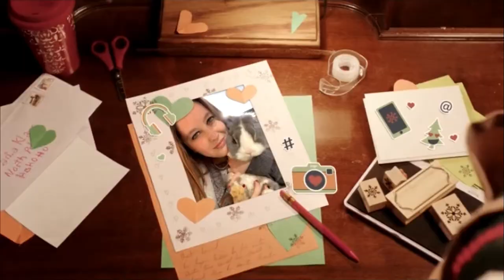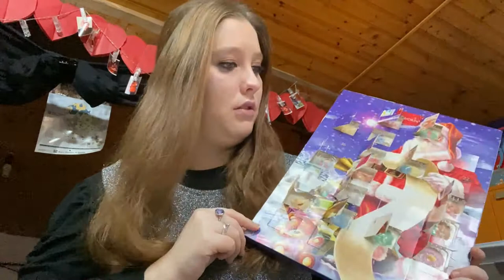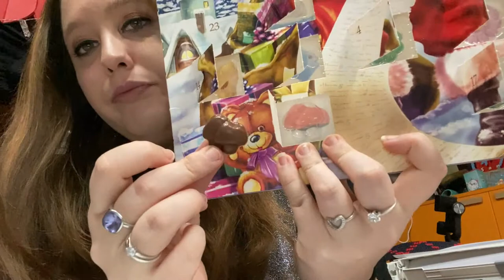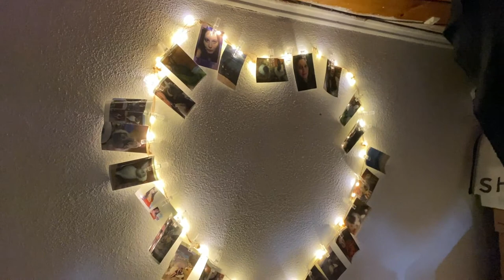IMPACCHETTIAMO I REGALI DI NATALE INSIEME 🎁VLOGMAS DAY4 ❄️2020